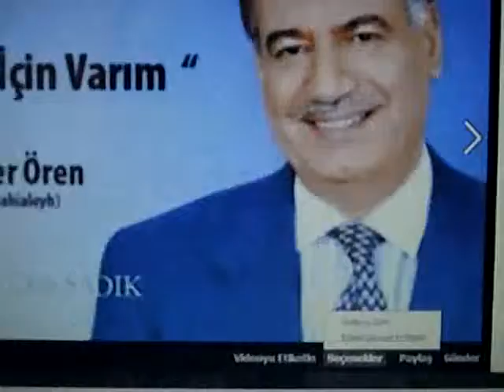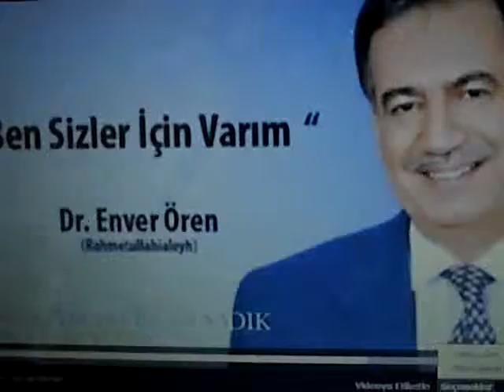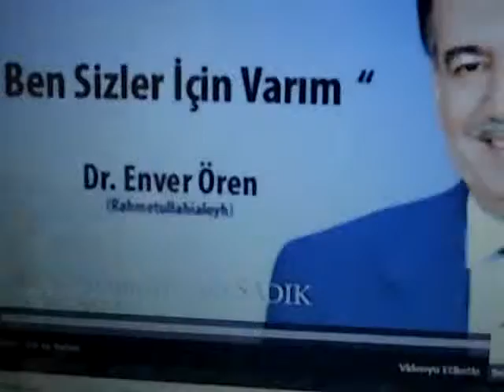Enver Abim.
Enver Abi Sevgisi Gönüllerde